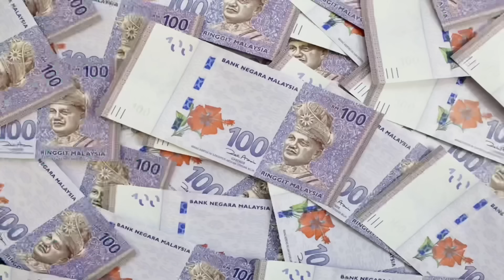JOM SINI AKU AJAR CARA-CARA NAK BELA HANTU 😳‼️| SENANG JE 😳‼️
JANGAN SKIP IKLAN YE GUYS HEHEHEH TQSM